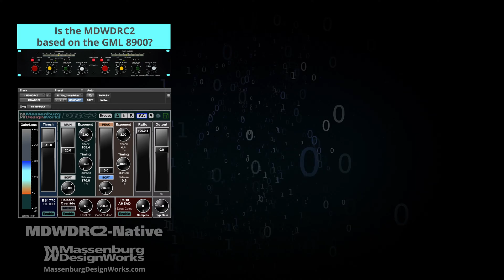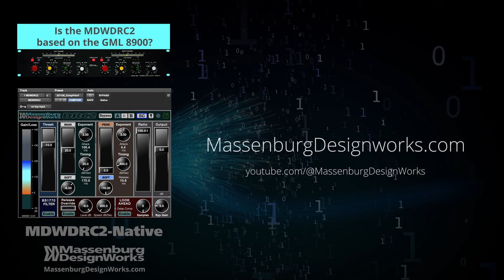GEORGE TALKS DYNAMICS – MDWDRC2 – Development of the MDWDRC2 from the GML 8900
‘Is the MDWDRC2 based on the GML 8900?’

In this series of videos, George Massenburg talks about the philosophy, development, and design of the MDWDRC2-Native Dynamics Range Controller plugin for Pro Tools AAX, VST3 and AU DAW formats, and how to control dynamics, with the DRC2 plugin, in your recordings and mixes. Learn more…